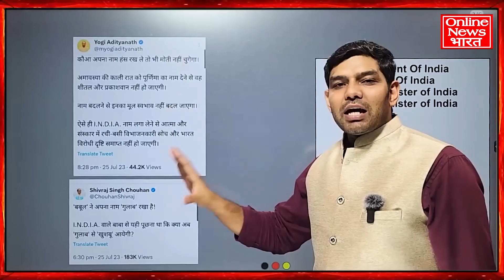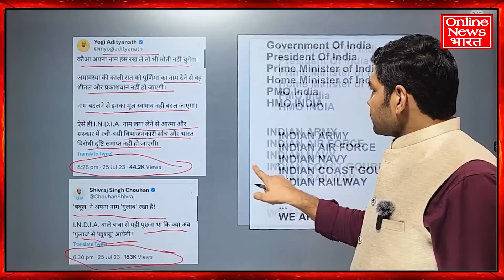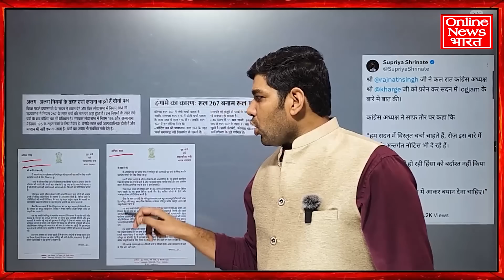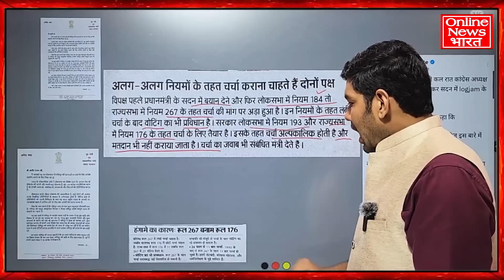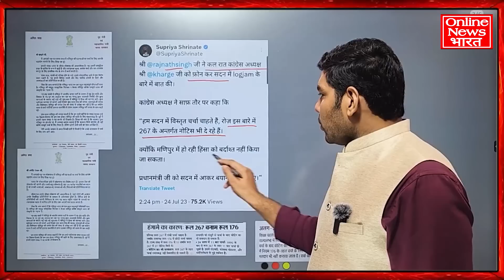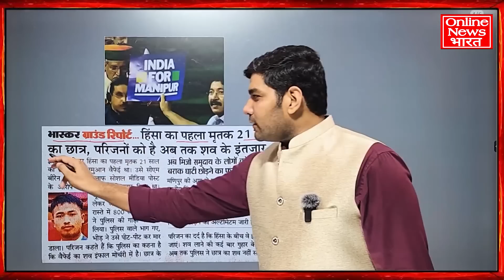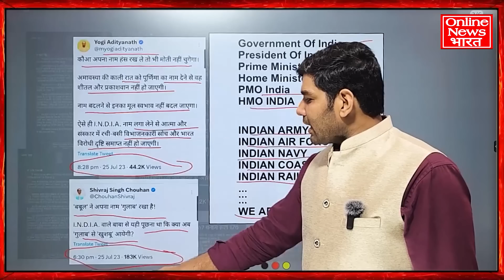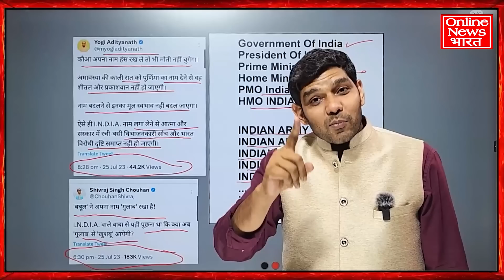मोदी बहुत बड़ी गलती कर बैठे BJP बैकफुट पर आ गई, विपक्षी गठबंधन को जबरदस्त फायदा